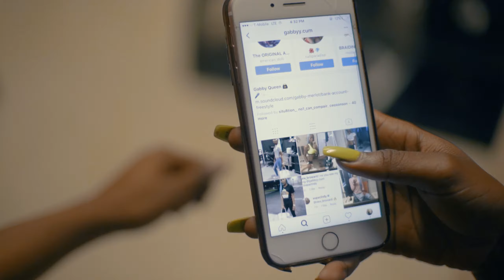Gabby Queen- Bank Account (Freestyle)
Shot by Jay Lenz